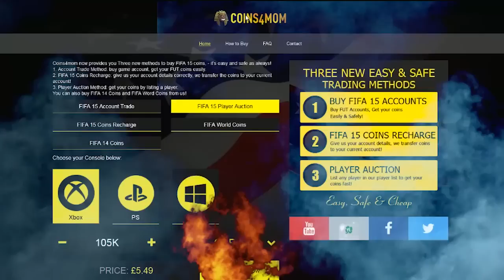A TEAM OF YOUTUBERS!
►FIFA COINS! USE 'PG' AT CHECKOUT FOR A BIG DISCOUNT!
►MY RACING CHAIR (USE 'PG5' FOR A DISCOUNT OFF YOUR CHAIR!)

THE FIFA 15 ANTHEM IS HERE!